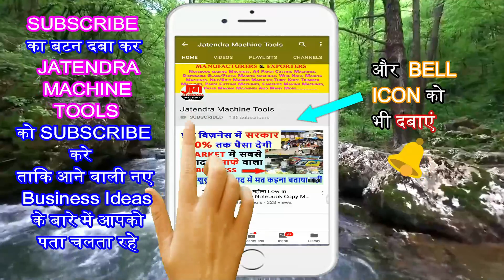Wire Nail Making Business-Wire Nail Manufacturing Business Plan By JATENDRA Brand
Title-

Manufacturer of --
Lamination Machine,
3/5 Ply of Paper Corrugating Machinery Plant,
4 Bar Rotary Cutting Machine,